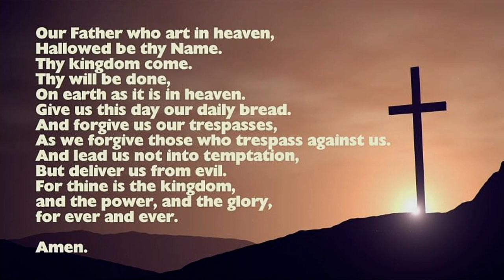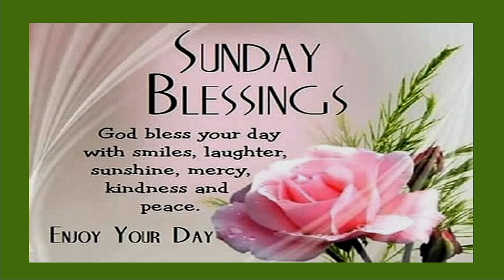2024 01 14 Worship Service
Wesley United Church, Pembroke, Ontario, Canada
Rev. Dr. Zakaria Mandara Presiding
Music Director Sandra Allen
Guest pianist Kira Clarke